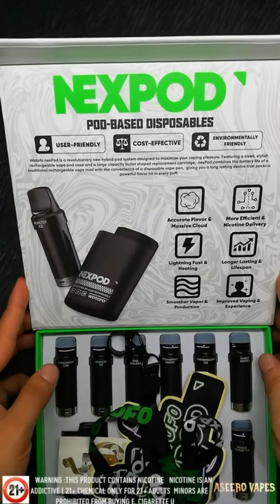نكس بود للتوفير و أداء جبار nexPod by wotofo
nexPod by wotofo
nexPOD is the first box-shaped prefilled POD system, which combines the advantages of prefilled POD systems and disposable e-cigarettes.
Specifications:
Product Size (mm) :
 42.4*23*83.3mm ( with pod )
 φ22mm*66.9mm ( pod size )
POD Option :
 8.0ml liquid, 3500 puffs/POD
  10ml liquid, 5000 puffs/POD
Adjustable Airflow
Short Circuit Protection
Overcharge Protection
Low Voltage Protection
Water-Resistant POD Slot

𝐖𝐀𝐑𝐍𝐈𝐍𝐆 ⚠ 𝐓𝐇𝐈𝐒 𝐏𝐑𝐎𝐃𝐔𝐂𝐓 𝐅𝐎𝐑 𝐀𝐃𝐔𝐋𝐓𝐒 𝐂𝐎𝐍𝐓𝐀𝐈𝐍𝐒 𝐍𝐈𝐂𝐎𝐓𝐈𝐍𝐄, 𝐖𝐇𝐈𝐂𝐇 𝐈𝐒 𝐀𝐍 𝐀𝐃𝐃𝐈𝐂𝐓𝐈𝐕𝐄 𝐒𝐔𝐁𝐒𝐓𝐀𝐍𝐂𝐄 𝐎𝐍𝐋𝐘 𝐅𝐎𝐑 𝐀𝐃𝐔𝐋𝐓𝐒
⚠️ 𝟐𝟏+🔞

تحذير: يحتوي هذا المنتج على النيكوتين و النيكوتين هي مادة كيميائية تسبب الإدمان..
⚠️ 𝟐𝟏+🔞